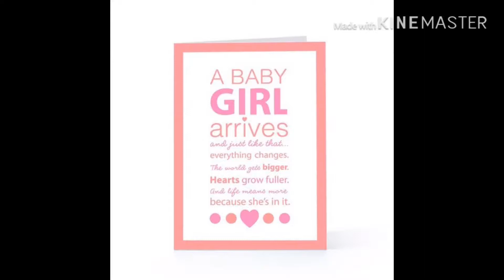Marielle Saphira @ 12ans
16 Oct 2019.